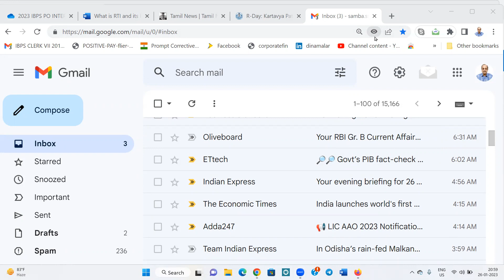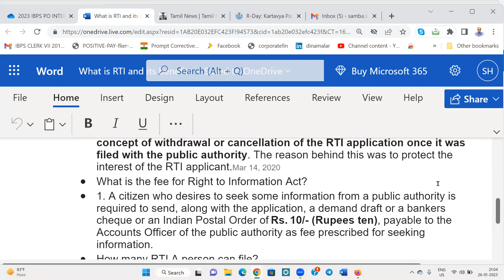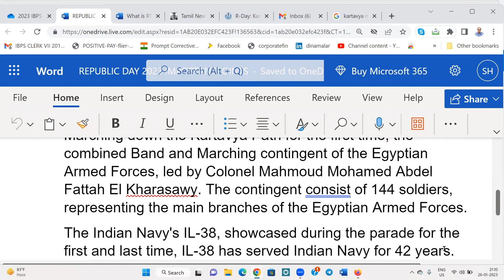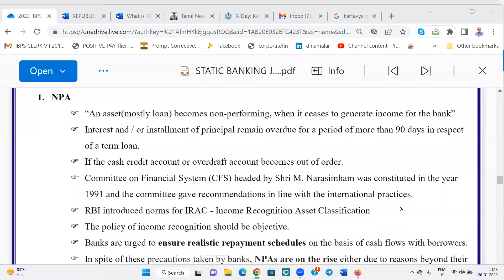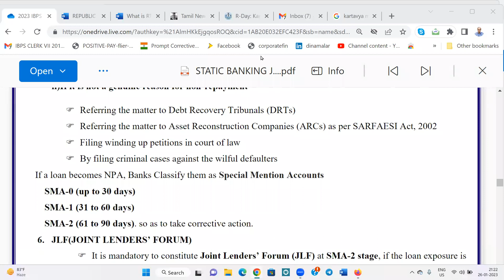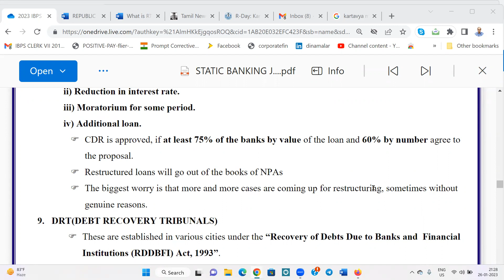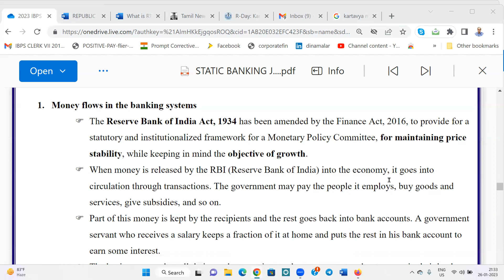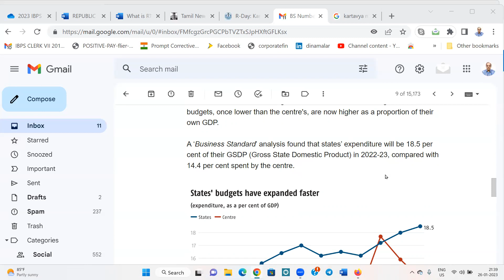IBPS PO + FEDERAL BANK PO+ SOUTH INDIAN BANK PO CLASS 27012023 MORNINGH